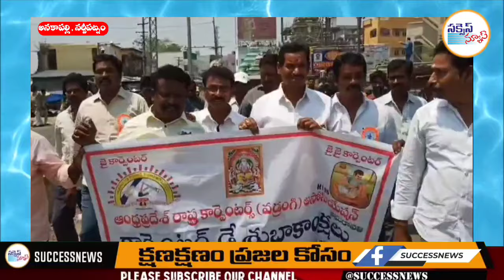విశ్వబ్రాహ్మణ సోదరులు కార్పెంటర్స్ "డే" పురస్కరించుకొని ప్రతి ఒక్కరు ఐకమత్యంతో ముందుకు నడుద్దాం !